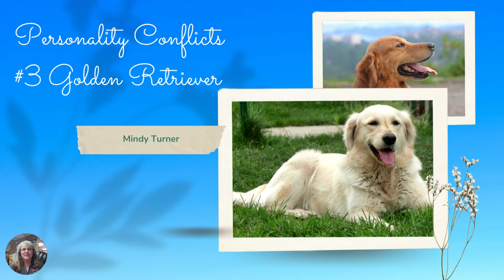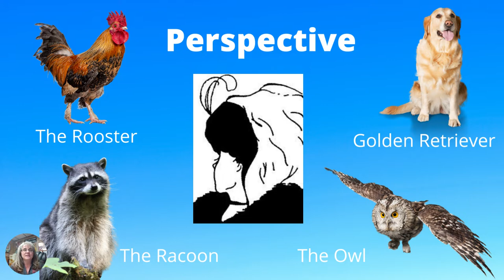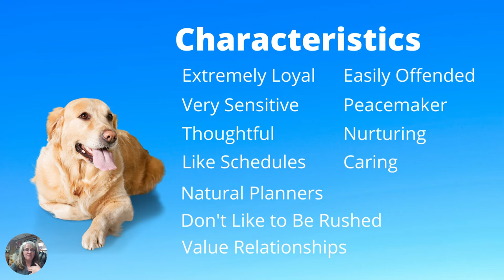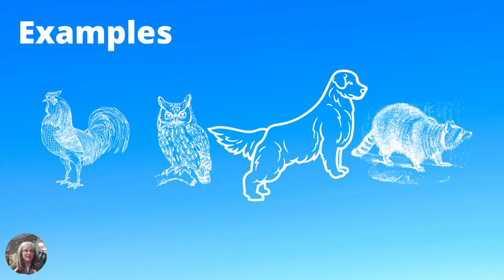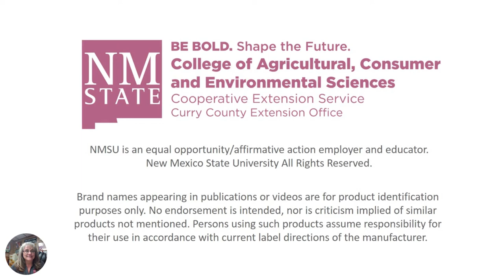Personality Conflicts #3 - The Golden Retriever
Conflict tends to arise when varying perspectives come together and can’t find a way to communicate effectively. This series will look at the four basic personality preferences and provide tips on how to communicate with someone who may not approach the subject the same way you do. This segment will discuss the Golden Retriever type – including characteristic, examples and communication tips.